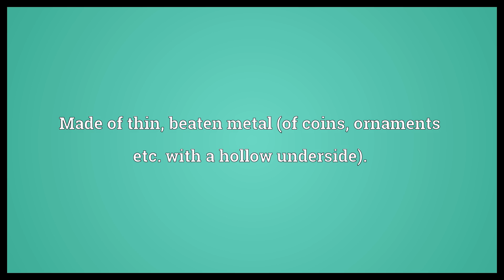Bracteate Meaning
Video shows what bracteate means. Having bracts.. Made of thin, beaten metal (of coins, ornaments etc. with a hollow underside)..  Bracteate Meaning. How to pronounce, definition audio dictionary. How to say bracteate. Powered by MaryTTS, Wiktionary